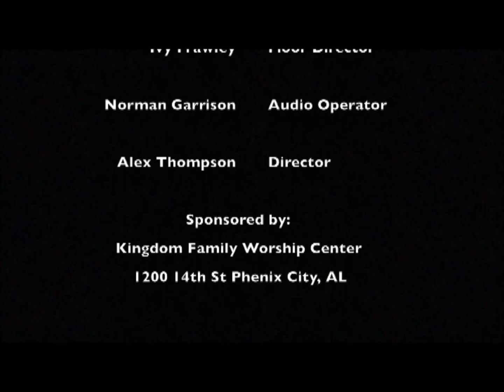Sharon Jones Show Pastor Christian Howell, Sr. & Melody Howell of Kingdom Family Worship Center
The Sharon Jones Show guest Pastor Christian Howell, Sr. and Melody Howell of Kingdom Family Worship Center

Season 3 Episode 79 Segment 3

Watch "The Sharon Jones Show, Keeping Up With The Jones"
 9PM SUNDAY NIGHT
 WYBU TV16

Mediacom Columbus, GA Channel 9
 Cable TV of East Alabama Phenix City, AL Channel 68
 Charter Cable Columbus, GA Channel 19
 Windjammer Communications Fort Benning Channel 11
 WOW Cable (begins September 1) Columbus, GA Channel 2